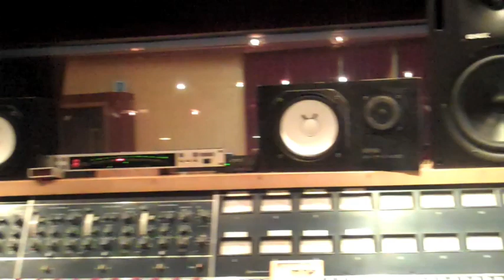Sky Larkin- Seattle // Teaser Volume two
Back In Seattle recording with John Goodmanson. March 2010